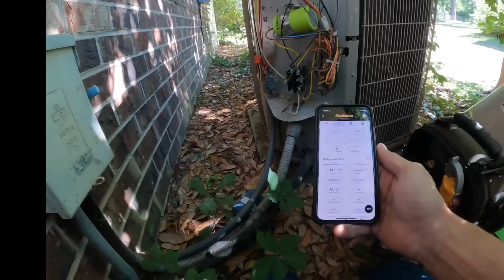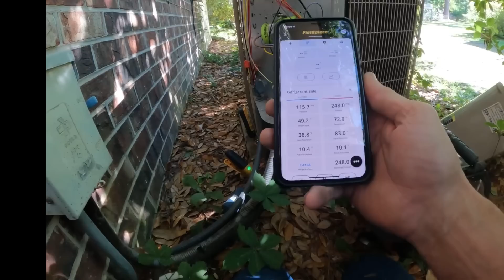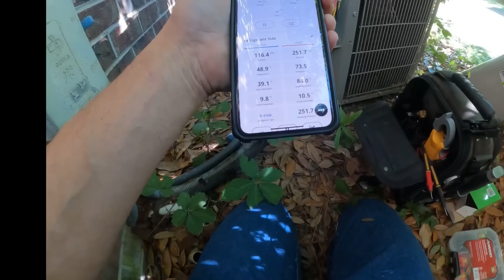Mother’s Day Call. No Cooling!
In this video I visit a customer on Mother’s Day because he had no cooling. I found the compressor trying to start, but unable to do so. Traced problem to the capacitor.

3-Amp Breaker
1/4” adapter for Wiha Torque Screwdriver